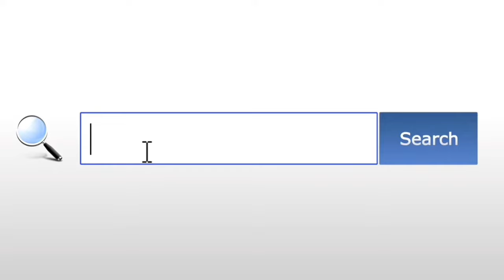Professional flatbed rotary inkjet printer company.uv flatbed printer , cylinder bottle printer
Are you looking for high quality UV/DTG/DTF printer? Welcome to message/comment and ask for a sample :)